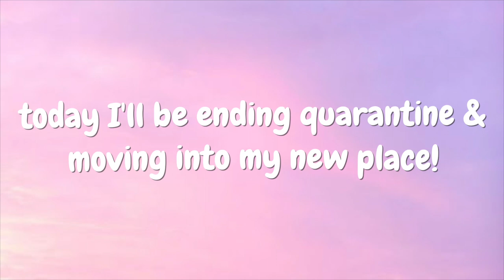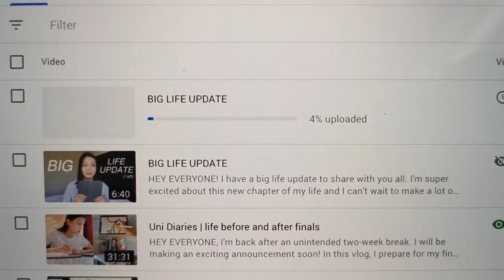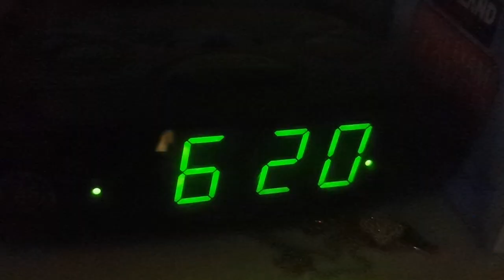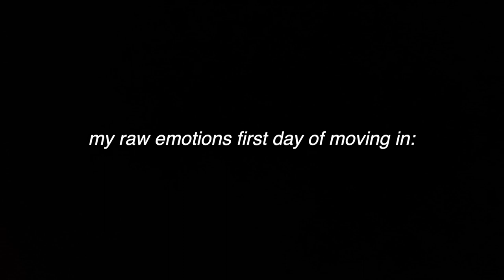STUDENT VLOG | Moving Into My New Place in VANCOUVER!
HEY EVERYONE! I'm back with a move-in vlog! In this video, I document the process of moving into my new place in Vancouver. Just to clarify, I am not in Vancouver for university; I'm here because I just truly love this city so much. Hope you enjoyed this move-in vlog!

Student Vlog #22
✧･ﾟ: *✧･ﾟ:* *:･ﾟ✧*:･ﾟ✧ ✧･ﾟ: *✧･ﾟ:* *:･ﾟ✧*:･ﾟ✧ ✧･ﾟ: *✧･ﾟ:*

💻 A CHROME EXTENSION THAT I MADE (helps you manage and navigate through your chrome tabs)
▶️ A CHROME EXTENSION THAT MY FRIEND MADE (allows you to fast forward YouTube videos (& ads in them) using on-screen hotkeys )

Welcome to llae xx! On this channel, you will find study and lifestyle videos as well as weekly/daily vlogs. I (try to) post on a weekly basis.